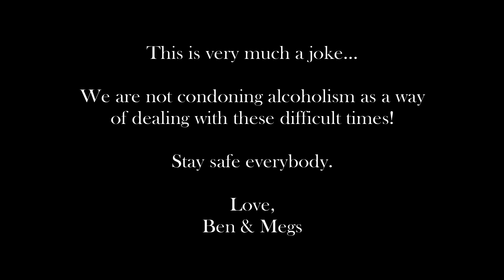#33) Do You Want to Drink on FaceTime?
A combined effort from Megs and myself this evening. This is not recommended as a serious remedy. Please be sensible and stay safe!

Do You Want to Drink on FaceTime?
Frozen (...kinda)
Lyrics by Megan Shrubb-Lathbury & Ben Lathbury